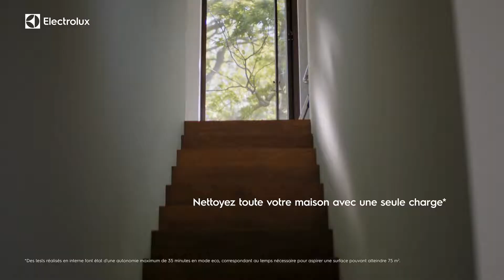Aspirateur sans fil Electrolux 800